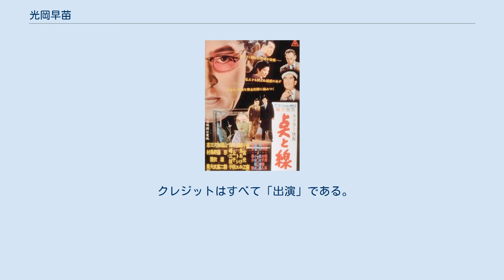光岡早苗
光岡 早苗（みつおか さなえ、1935年1月5日 - ）は、日本の女優である。
本名同じ。
一時期（1965年 - 1966年）、城山 路子（しろやま みちこ）と改名した。
人気喜劇俳優花菱アチャコの恋人役に抜擢された『初笑い寛永御前試合』（1953年）でデビュー、美空ひばりや片岡千恵蔵の主演作の脇役女優であったが、黎明期の成人映画界に飛び込み、若松孝二監督の初期作『歪んだ関係』（1965年）、アメリカやイギリスでも公開された『餌』（1966年）等の主演女優を務めたことで知られる。
 1935年（昭和10年）1月5日、日本統治時代の朝鮮の京城府（現在の大韓民国ソウル特別市）に建築設計技師の光岡基衛・とみ夫妻の娘として生まれる。
1941年（昭和16年）4月、国民学校初等科（かつての尋常小学校）に同地で入学、1945年（昭和20年）8月15日の第二次世界大戦終結の前後に日本に引き上げる。
 1950年（昭和25年）4月、千葉県千葉市にあった新制高等学校・聖書学園高等学校（現在の千葉英和高等学校）に入学するも、翌1951年（昭和26年）早々に中途退学し、同年、東京都渋谷区代々木の文化服装学院師範科に入学、同校在学中の1953年（昭和28年）、映画会社の新東宝にスカウトされ、「第2期スターレット」として同社に入社する。
同年12月28日に公開された、斎藤寅次郎監督の『初笑い寛永御前試合』に出演、主演の花菱アチャコの恋人・弥生役に抜擢されて、映画界にデビューしたとされる。
ただし東京国立近代美術館フィルムセンターの所蔵作品データベースによれば、それに先立つ同年12月13日に公開された田中絹代の初監督作であり、第7回カンヌ国際映画祭に出品された『恋文』に出演しており、光岡の名がクレジットに残っている。
その後、次第に脇に回り始め、1956年（昭和31年）いっぱいで東映に移籍した。
 東映では当初、東映京都撮影所に在籍し、1957年（昭和32年）1月22日に公開された加藤泰監督の時代劇映画『恋染め浪人』が同社での最初の出演作である。
加藤泰の作品には、新東宝時代に『逆襲大蛇丸』（1955年）にすでに出演している。
翌1958年（昭和33年）早々に東映東京撮影所に異動、以降、数多くの映画に脇役・端役で出演する。
テレビ映画にも出演しており、1962年（昭和37年）9月19日に放映された『特別機動捜査隊』第48回『ダイナマイト』（監督不明）ではゲスト主演を果たした。
同撮影所に在籍した6年間に、わかっているだけでも出演作は60作を超えている。
1964年（昭和39年）1月28日に放映されたテレビ映画『戦友』第18回『悲しき再会』（監督不明）にゲスト出演したのを最後に、東映を去った。
 1964年4月に佐藤重雄が設立した映画製作会社・轍プロダクションが、大映東京撮影所を退社した水野洽を監督に起用して成人映画『危険な人妻』を製作、同年9月に公開されたが、光岡はこれに主演、以降、成人映画に転向する。
轍プロダクションでは同年12月に公開された『女はそれを待っている』（監督経堂三郎）にも主演、本木荘二郎のシネユニモンドが製作・配給、本木が高木丈夫の名で監督、同年10月14日に公開した『洋妾 らしゃめん』、同じく公開日不明の『白い手袋の秘密』に主演している。
本木の『洋妾 らしゃめん』を光岡の成人映画転向第1作とする資料もある。
 同年11月に後藤充弘が設立した葵映画が第1作として製作した『赤い肌の門』の監督に『危険な人妻』の水野洽が起用されて片岡均の名で監督、同作の主演に光岡が起用され、同作は翌1965年（昭和40年）1月、葵映画が配給して公開された。
光岡は同作をもって城山 路子と改名する。
当時、光岡は、中野区城山町（現在の同区中野1丁目）に住んでいた。
同じころNHK大阪放送局から葵映画に引き抜かれた西原儀一は、入社第1作として『激情のハイウェー』を監督しているが、当時の映倫（新映倫、映画倫理管理委員会）の削除基準を知り、急遽、当時としては短いわずか3...